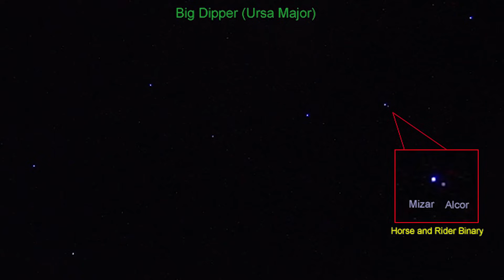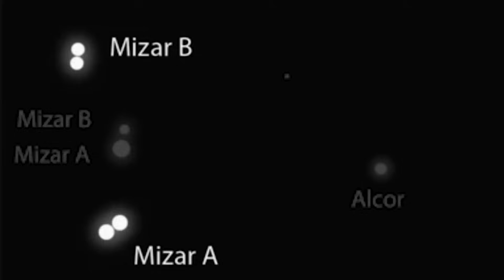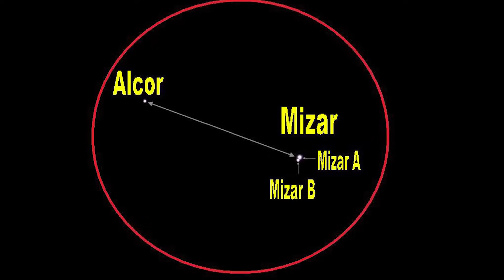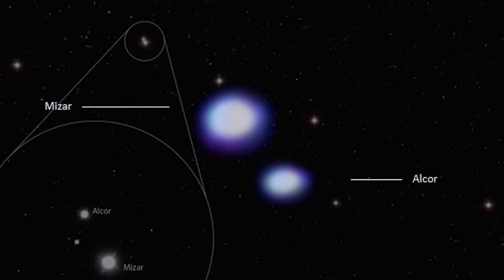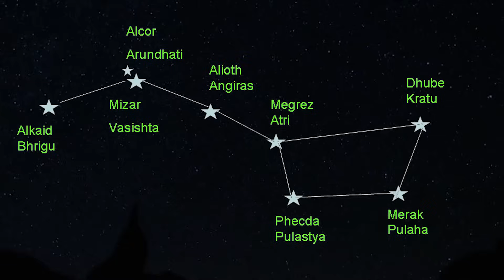அருந்ததி நட்சத்திரத்தின் ரகசியங்கள் - Alcor and Mizar Star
alcor and mizar star facts